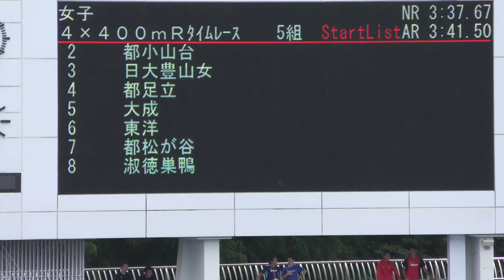㉗女子4×400mRタイムレース5組目 2023年度選抜1年生都大会20230709